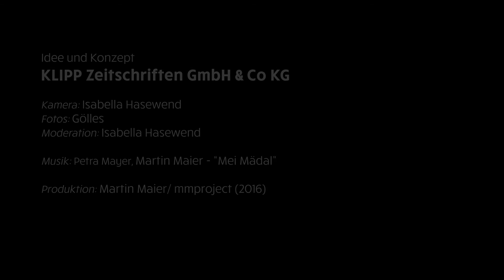Ein Porträt: Alois Gölles - der Genusspionier aus Riegersburg